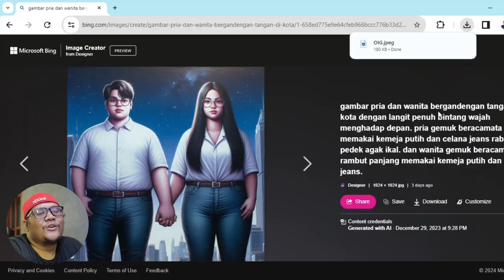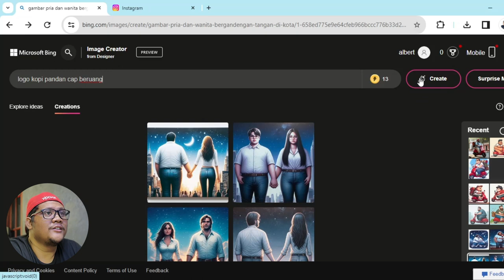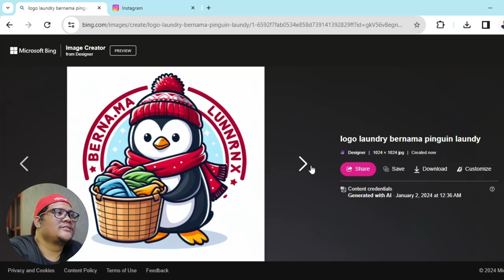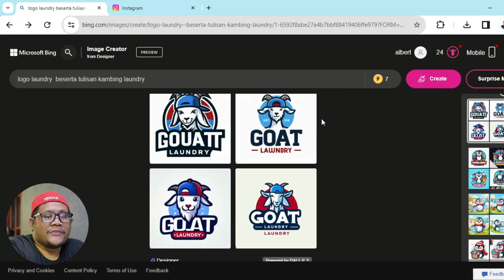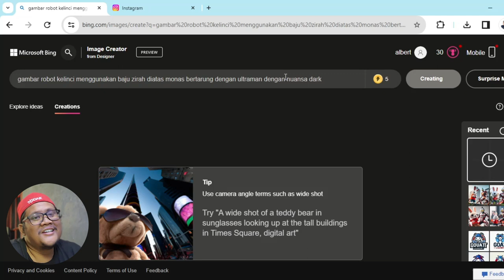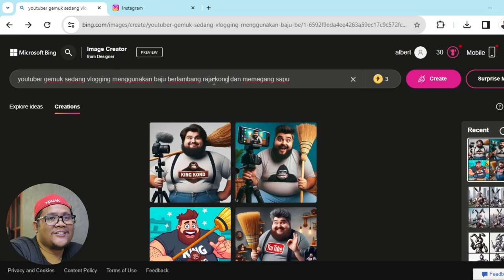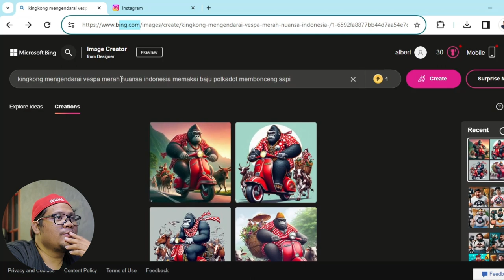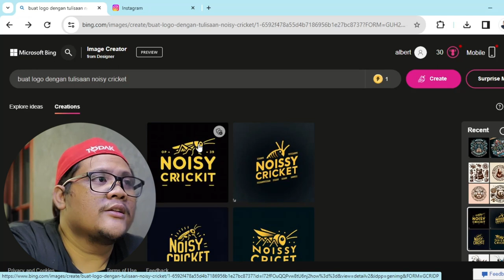CARA BIKIN LOGO GRATIS CUMA PERINTAH AI DOANG !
Gila ya AI  jaman sekarang! Gua bisa bikin logo gratis tanpa ada skill menggambar sama sekali! Gak pakai photoshop, canva, cuma generate pake AI doang!